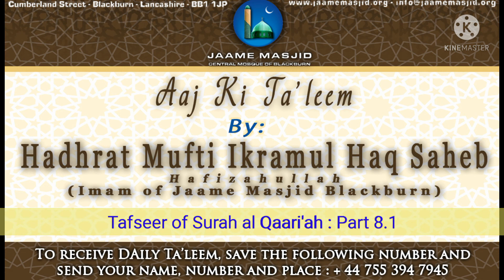Tafseer of Surah al Qaari'ah : Part 8.1 : Aaj Ki Ta'leem : Hadhrat Mufti Ikramul Haq Saheb Hafizahul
*Tafseer of Surah al Qaari'ah*
Part 8.1

اما بعد

فَاَمَّا مَنۡ ثَقُلَتۡ مَوَازِيۡنُهٗ
Then, the one whose scales (of good deeds) are heavy
فَهُوَ فِىۡ عِيۡشَةٍ رَّاضِيَةٍ
will be in a happy life.

_yesterday we mentioned that there are 3 ingredients which bring weight to our deeds. 1st one is iman_

_we need to understand iman completely. We have iman e mujmal and mufassal which will give us basics. We should recite both of these kalimah morning and evening everyday_

_iman starts with having faith in Allah Ta'ala and His Last Final Rasool صلى الله عليه وسلم_

_also remember, iman e mufassal is not just made baseless. Rather Allah Ta'ala has discussed in various parts of the Quran Sharif. For example, in the last ruku of Surah al baqarah_

_iman e mufassal is to having faith in Allah Ta'ala, His angels, His divine books, His messengers, last day, good and bad is from Allah Ta'ala and life after death_

_all the divine books are from Allah Ta'ala, taurat zaboor jnjeel and Quran Sharif.. We believe in all of them in their original form as to be from Allah Ta'ala, however now we only believe and follow one Quran Sharif_

_like this around 124,000 prophets were chosen by Allah Ta'ala, we believe in all of them. And follow only last and final Nabi صلى الله عليه وسلم_

_to have of these correct beliefs are important.. Many kitabs have discussed these aqaaid_

_like this, we have faith in the Hereafter, time of our accounting, jannah jahannam_

_we should study these aqaaid, teach it to our children and the ummah_

_we ask Allah Ta'ala to grant us all the ability to understand the Quran Sharif correctly and act upon it ameen_

*14 Zul Qa'dah 1442AH*
*24 June 2021*
*Thursday يَوْمُ الخميس*